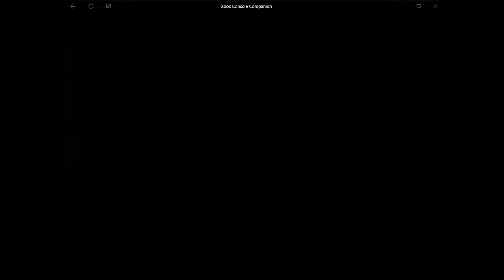Ninja Gaiden 2 Blade of the Archfiend Survival Karma 6,623,540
test video for xbox console companion, not a great run or even a great score but it's something and i pb'd, just barely
sorry if the video is choppy
fuck demon mages btw